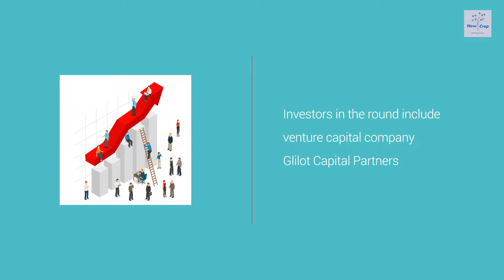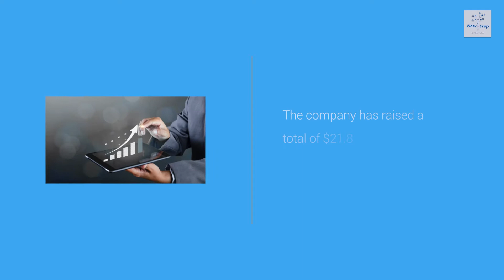Planet Startups: July 6, 2019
Automotive startup, Dott, is raising a $34 mn round led by EQT Ventures and Naspers; and other stories from global startups.